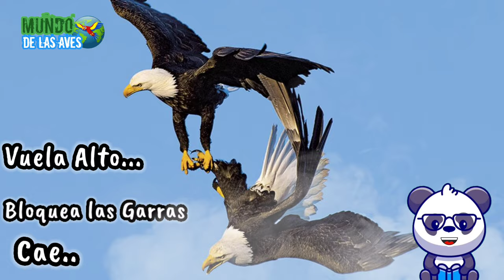ÁGUILA CALVA GIGANTE | Documental 🦅 Vuelo, cortejo, caza y más 🦅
Documental de la Gran Aguila Calva y todas sus Grandes características como su vuelo, como caza sus presas, su sonido, canto y no te pierdas su hermoso CORTEJO es de los mas impresionantes.

Es una de las águilas mas poderosas y mas grandes de todo el mundo y es la ave nacional de Estados unidos, simbolizando la libertad para muchas personas, se trata de la gran águila calva, conoce como caza, su espectacular vuelo, nidos, cortejo, el tamaño de esta enorme ave y todos sus curiosidades.
Su nombre cientifico es haliaeetus leucocephalus, pero también es llamada como Águila Americana y puede llegar a medir hasta 1 metro de altura, con una envergadura de hasta 2.5 metros entre ala y ala. Llegan a pesar de los 3 a los 6 kilos y medio, por todo esto el águila calva gigante es de las mas grandes del mundo. Su excepcional vuelo puede alcanzar una velocidad que va de los 50 a 70 kilometros por hora.
Se puede encontrar en los países de Estados unidos, Canada, Alaska y hasta en una pequeña zona del norte de México.
Te invitamos a que no te pierdas el Aguila calva Cazando y su Cortejo, es uno de los mas impresionantes.

Datos del
  Nombre Común AGUILA CALVA
  Nombre en Ingles: Bald Eagle
  Nombre Cientifico: Haliaeetus leucocephalus
⭐⭐🎈🎈 Bienvenidos al Canal: "EL MUNDO DE LAS AVES" 🎈🎈🎈 ⭐⭐
Temas similares
aguila calva cazando
Aguila comiendo serpiente
águila cazando
documental de aguilas
Águila Calva vs aguila real
el aguila mas grande del mundo
Águila calva documental
águila americana
Aguila calva bebe
⏱️Marcas de Tiempo⏱️
0:00  Águila Calva
0:28 - Tamaño y peso del águila americana
0:58: Águila Nacional de Estados Unidos
1:15 ¿Por que se llama Aguila Calva?
1:35 Distribución y hábitat
2:30 Sonido del Águila Americana
3:05 color del Plumaje en hembras y machos
3:28 Dieta y alimentacion
3:57 Vision del Aguila Calva
4:35 Reproduccion y amores
4:56 CORTEJO (NO TE LO DEBES PERDER!!)
5:19 Nido
5:45 La poderosa rapaz aguila calva

Te pedimos de favor que nos ayudes a difundir éste vídeo para llegar a un mayor número de personas y de esta forma dar conciencia y estimular el amor y cariño de nuestras hermosas aves.

Que Dios los bendiga a cada uno de nosotros. Feliz Día.
Trataremos de mejorar siempre en cada futuro vídeo.

Title 17, US Code (Sections 107-118 of the copyright law, Act 1976) All media in this video is used for purpose of review & commentary under terms of fair use All footage, & images used belong to their respective companies.